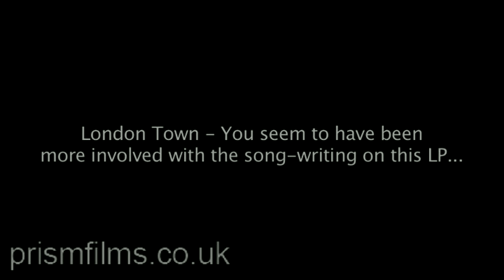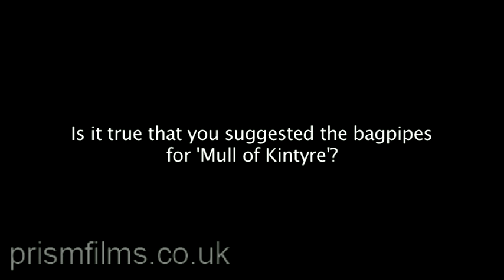Wings: Denny Laine Part 20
Following the break up of The Beatles, Paul McCartney and Denny Laine founded Wings; together with Paul and Linda McCartney, Denny was one of only three constant members of the band.

In this wide-ranging interview, Denny takes us through the Wings story, his relationship with McCartney, and how they stepped out of The Beatles' shadow to build one of the biggest bands of the seventies.

Denny Laine is an English songwriter and multi-instrumentalist, guitarist; lead singer on The Moody Blues' 1965 debut album The Magnificent Moodies; and, later, best known for his role as co-founder (with Paul and Linda McCartney) of Wings. After leaving the Moody Blues in early October 1966, he formed the Electric String Band in December 1966, which featured himself on guitar and vocals, Trevor Burton (another former member of The Move) on guitar, Viv Prince on drums, and electrified strings in a format not dissimilar to what Electric Light Orchestra would later attempt. Laine and Burton then went on to the band Balls from February 1969 until the band's breakup in 1971, with both also taking time to play in Ginger Baker's Air Force in 1970.

In 1971, Laine joined Paul McCartney to found Wings, and stayed with them for a full ten years until they officially disbanded in 1981. Laine provided lead and rhythm guitars, lead and backing vocals, keyboards, bass guitar, and woodwinds, as well as writing or co-writing some of their material. Together with Paul and his wife, Linda, they formed the nucleus of the band, being called that "strange, 3-winged beast". It was with Wings that Laine enjoyed the biggest commercial and critical successes of his career, including co-writing the smash hit "Mull of Kintyre".